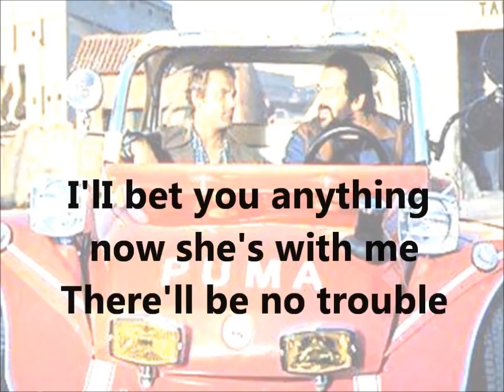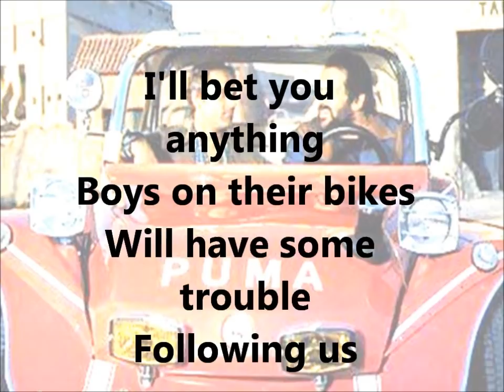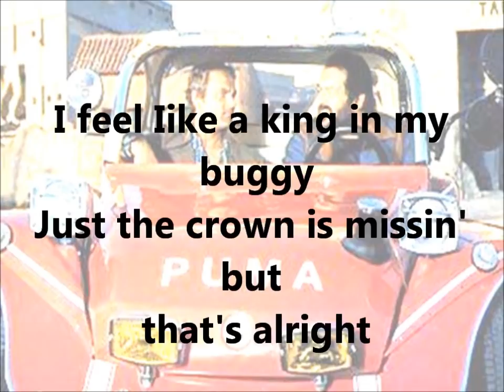Oliver Onions - Dune Buggy - Lyrics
Soundtrack des Spencer/Hill Films "Zwei wie Pech und Schwefel" aus dem Jahr 1974